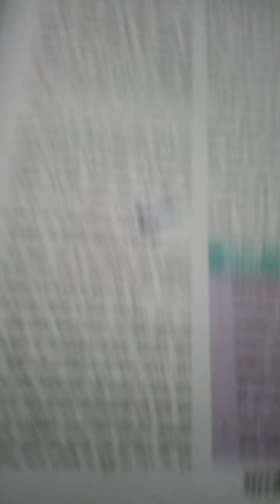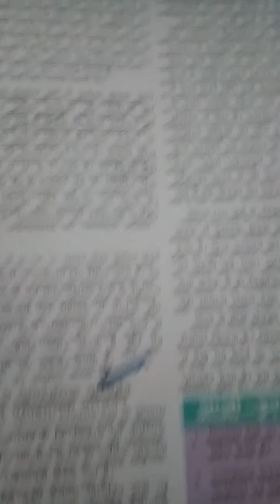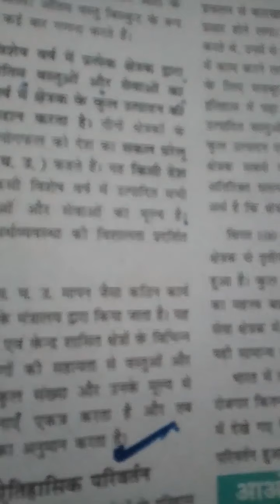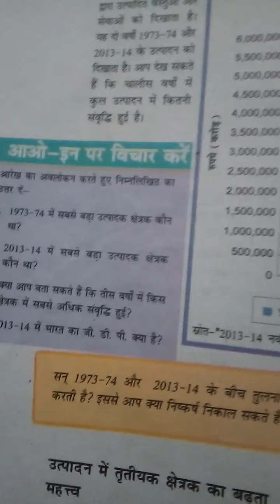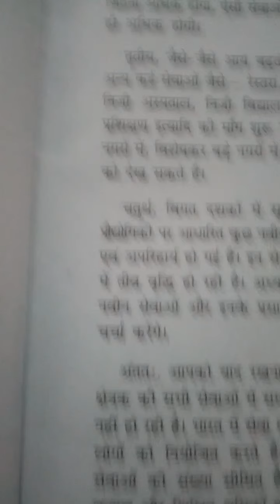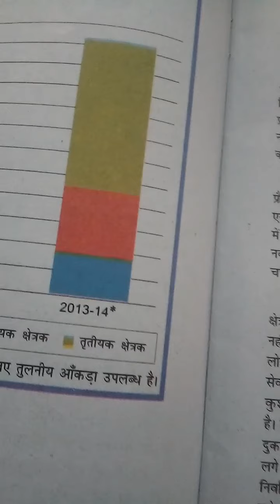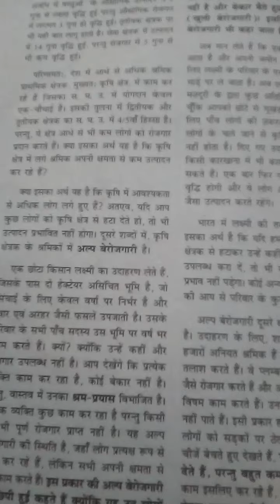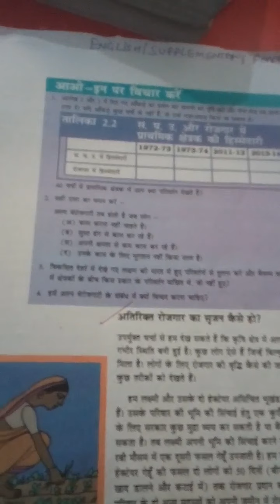भारतीय अर्थव्यवस्था के क्षेत्रक (पाठ 2)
पठन क्रिया